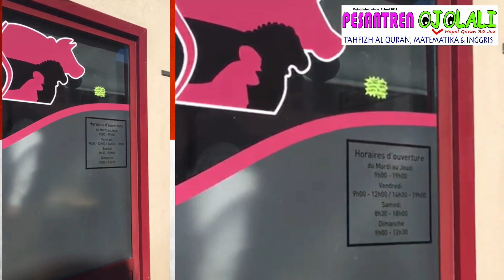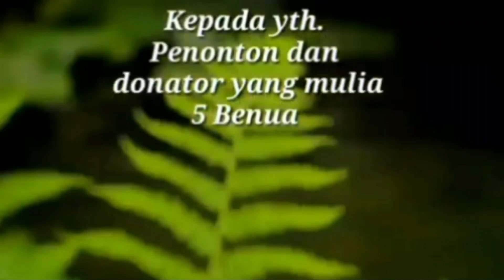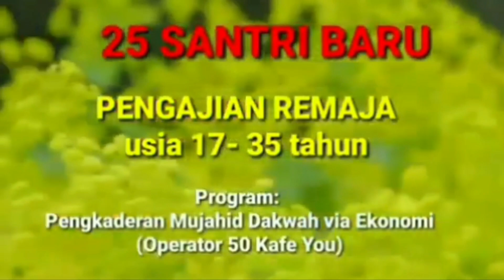video 505/th3 YUK JALAN-JALAN DI PERANCIS BARENG ANITA